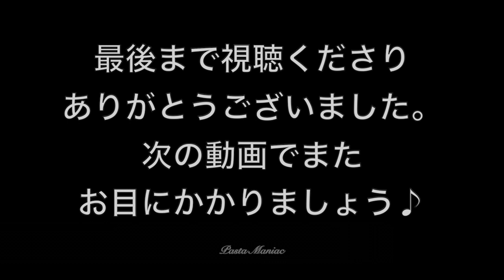濃厚本格【カルボナーラ 生クリームなし】おうちでイタリアン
ローマ流カルボナーラです。生クリームを使わない代わりにチーズをたっぷりと使います。そしてカルボナーラの語源でもあるカーボン（炭）をイメージさせる粗挽きの黒胡椒とカリカリのパンチェッタというシンプルな布陣です。

・スパゲットーニ　200g
・卵　3個
・自家製パンチェッタ　５０g
・すりおろしチーズ（本動画ではグラナパダーノ）　大量
・粗挽き黒胡椒　大量
・オリーブオイル、塩　適宜

⬇️撮影機材
Sony Nex5R
Sigma 30mm単焦点レンズ
Iphone X

iMovie
Vrew
Photo Scape